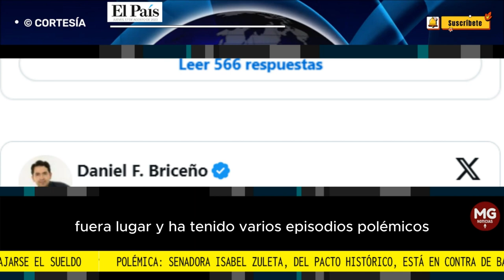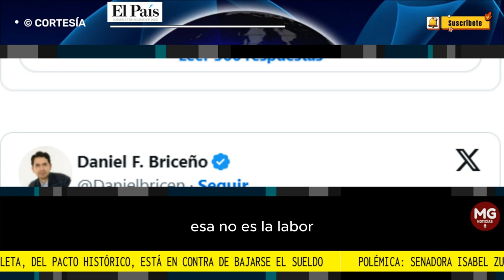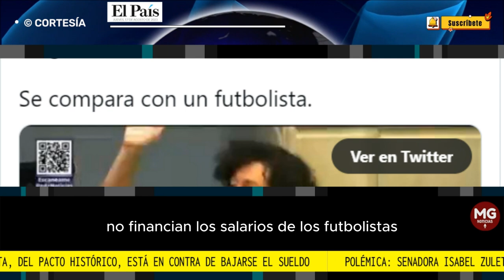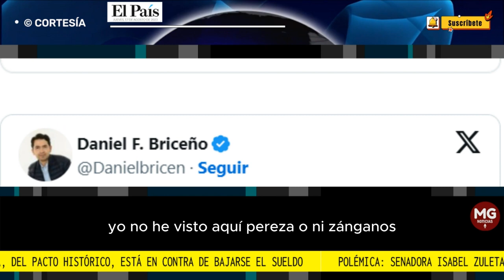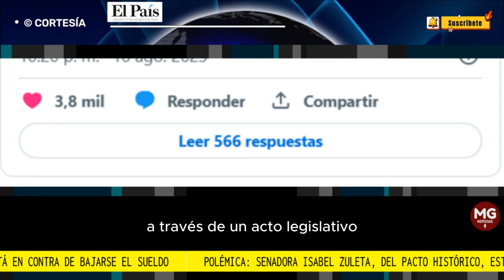POLÉMICA 🔴 ISABEL ZULETA DEL PACTO HISTÓRICO EN CONTRA DEBAJARSE EL SUELDO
Polémica: senadora Isabel Zuleta, del Pacto Histórico, está en contra de bajarse el sueldo y se compara con los futbolistas
La congresista además atacó a los medios de comunicación, justificando unas supuestas amenazas para que votaran a favor del proyecto de reducción de salario que propone Jota Pe Hernández.